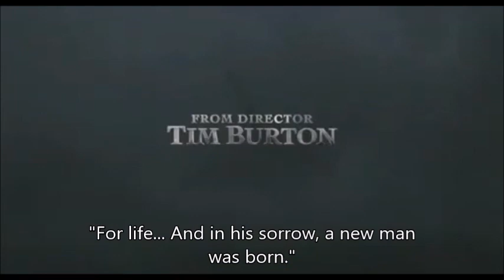Sweeney Todd trailer with subtitles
This is for pedagogical use only. I do not claim nor own any write to this content. I only made the subtitles.